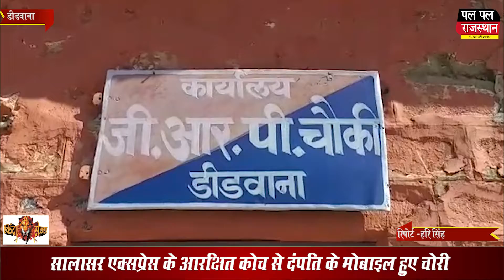सालासर एक्सप्रेस के आरक्षित कोच से दंपति के मोबाइल हुए चोरी !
सालासर एक्सप्रेस के आरक्षित कोच से दंपति के मोबाइल हुए चोरी !Couple's mobile stolen from the reserved coach of Salasar Express